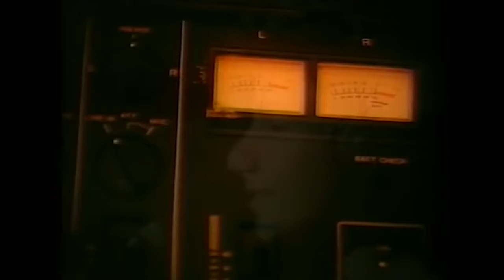Aile Namusu | Eski Türk Dram Filmi İzle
Fakir ama gururlu bir adam olan Rıza işportada çeşitli işler yaparak kalabalık ailesini kıt kanaat geçindirmeye çalışır. Karısı Adile 5 çocuğunu da layıkıyla yetiştirerek, hepsinin iyi eğitim alıp, elinin ekmek tutmasını ister. Kızları Ayşe evlenince yeni damat Zihni de onların evine iç güveysi taşınır. Ailenin tüm fertleri, işportacılık, fabrika ve atölye işçiliği gibi işlerde çalışır ve kendi yağlarıyla kavrulurken evin en küçük oğlu Murat bir araba kazası geçirir. Şimdi tüm aile Murat'ın iyi olması için her türlü çareye başvurur.

Oyuncular: Halil Taşkın, Funda Fırat, Sümer Tilmaç, Cemal Gencer, Ersun Kazançel, Ergun Köknar, Ahmet Anabolu, Beyhan Özdoğan, Yılmaz Tuncay, Sıdıka Duruer, Erdoğan Üçkaya
Yıl: 1986
Tür: Dram, Arabesk, Duygusal, Macera, Müzikal
Yönetmen: Hulki Saner, Aram Gülyüz
Senaryo: Hulki Saner, Aram Gülyüz, Ergun Köknar
Yapımcı: Hulki Saner
Görüntü Yönetmeni: Mengü Yeğin